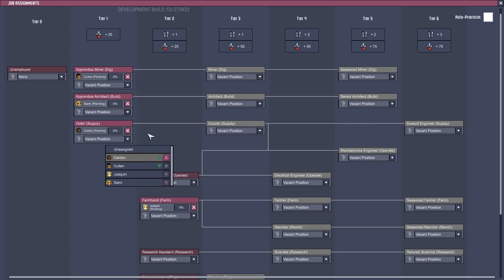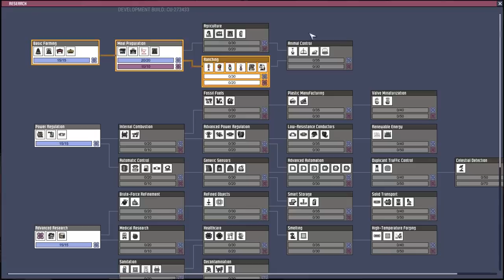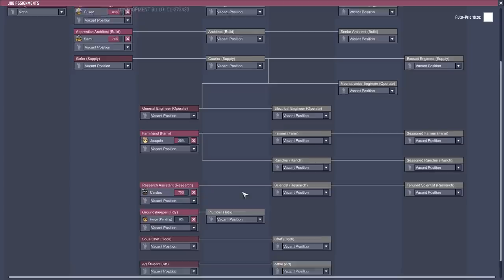GOING COSMIC! - Ep. 1 - Oxygen Not Included Cosmic Upgrade - ONI Gameplay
Welcome to Oxygen Not Included Ep. 1! The ONI Cosmic Upgrade is live and full of new life!

Oxygen Not Included Cosmic Upgrade Gameplay Overview:

"Space" just got bigger--literally. Miner Duplicants have broken through the crust of the asteroid, revealing the entire big ol' cosmos beyond! This stellar discovery has spurred new material innovations as the Duplicants rush to exploit the frontier while defending themselves from the uncaring vacuum (and unsightly freezer burn) of space.

ONI Cosmic Update Features:

► Space Biome - "Look at me, Liam! I'm on top of the world!" The surface of the asteroid is a source of abundant natural resources along with new hazards for your Duplicants to navigate.

►Solar Light - The abundant energy of a nearby star can be harnessed for electricity with Solar Panels. Your poor cave-dwelling Duplicants will appreciate the warm natural light as well, provided they don't roast!

►Meteor Showers: The good news: free resources! The bad news: they're traveling at 16 kilometers per second. Protect your surface infrastructure with meteor-proof walls and shutters, along with the new Meteor Detector.

►New Elements: Improved material science has enabled the production of Steel, Ceramics, Glass, and other basic materials.
Windows and Walls: Now your Duplicants can build a room with a view. Transparent windows allow light and decor to pass through, while keeping your precious gasses and liquids right where you want them. Back walls offer protection against the greedy vacuum of space for those who dare to build on the surface.
Critter Additions

►Like a swarm of Shine Bugs, the ranching opportunities continue to expand with new buildings and improvements.

►Updated Egg Economy: An Egg Cracker building makes planning your next omelet as easy as pie, which is a good thing because eggs have undergone some mass changes, as well as becoming unviable if left in storage for too long.

►Updated Critter Artwork: Completed eggs, babies, wrangled, and trapped artwork for all critters. Hooray!

►Automated Pen Management: Before, your Duplicants merely kept critters. Now, they're ranching them! Pen limits, as well as automatic wrangling and transfer, lets you build the coal-producing machine of your dreams.